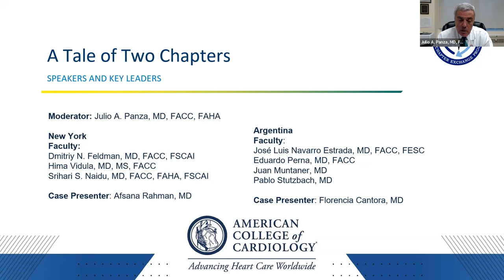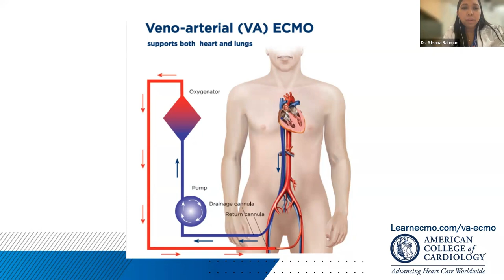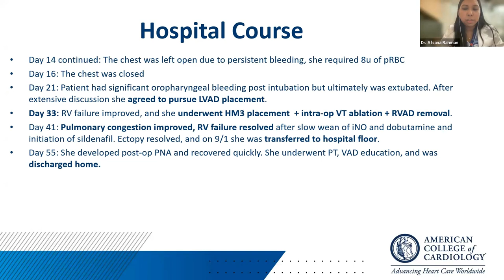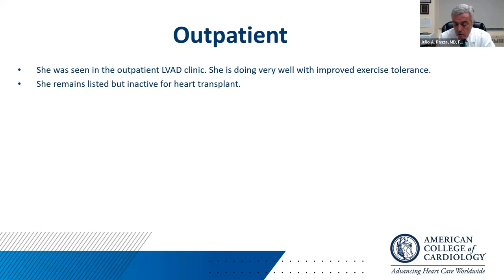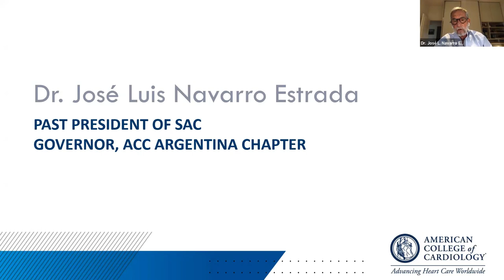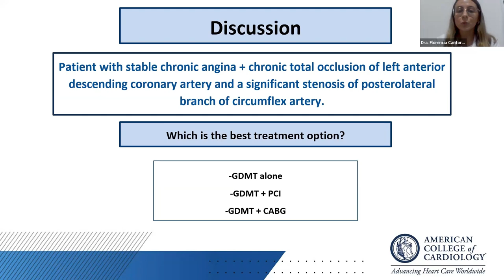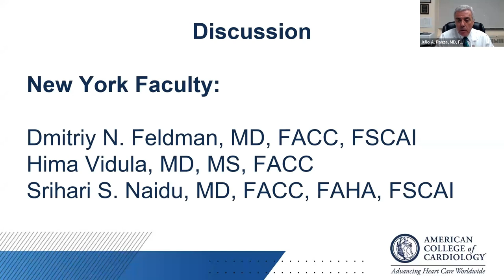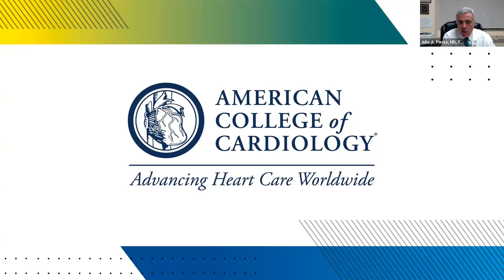A Tale of Two Chapters (Webinar) - A Case-Based Discussion on Cross-Cultural Treatment Pathways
A Case-Based Discussion on Cross-Cultural Treatment Pathways - The first joint seminar of the American College of Cardiology’s New York and Argentina Chapters (NYACC and ACCARG).

Moderator:
Julio A. Panza, MD, FACC

New York Panelists:
Srihari S. Naidu, MD, FACC, FAHA, FSCAI
Himabindu Vidula, MD, MS, FACC
Dmitriy N. Feldman, MD, FACC

FIT Case Presenter:
Afsana Rahman, MD

Argentina Panelists:
José Luis Navarro Estrada, MD, FACC, FESC
Eduardo Perna, MD, FACC
Juan Muntaner, MD
Pablo Stutzbach, MD

FIT Case Presenter:
Florencia Cantora, MD